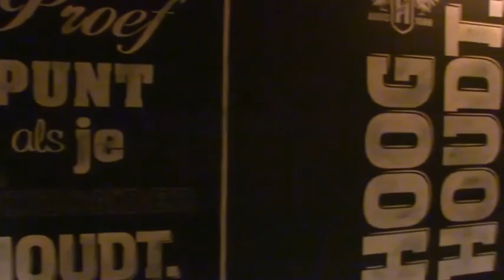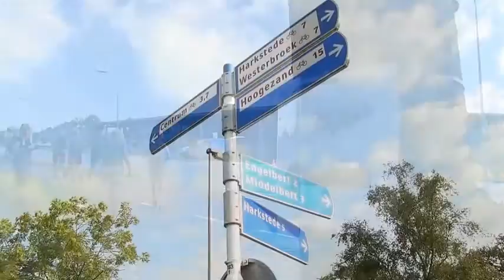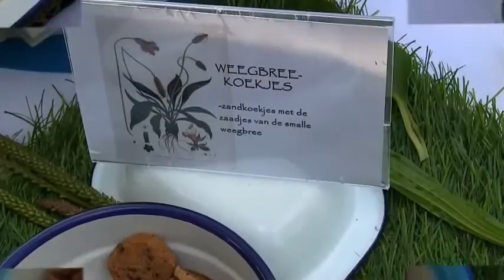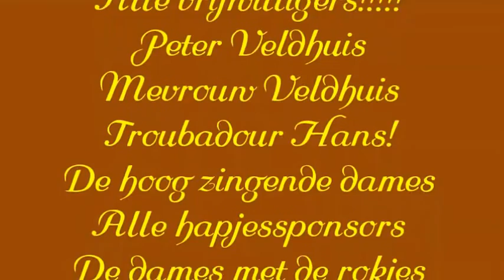Film Trochrinnen: TodNoord Dag 1b op 24 Sept 2016 (In 2 delen)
Film wordt afgespeeld in 480P, dag 2 in HD.